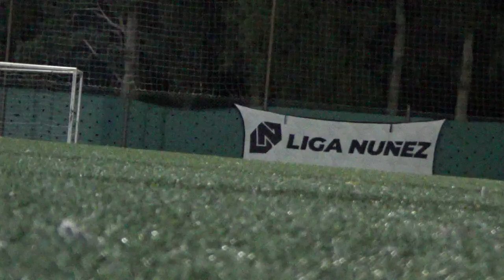MEXICO VS CAAZAPA - LigaNuñez - Clausura SLL - 12/12/2022